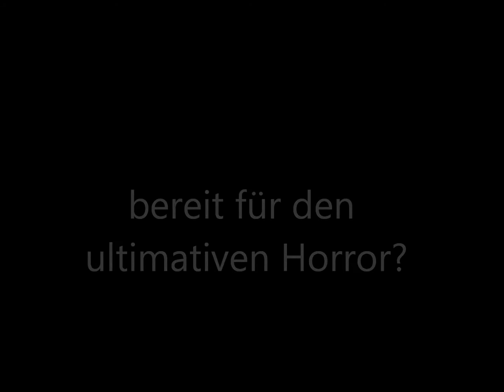Resident Evil 4 Trailer (fanmade)